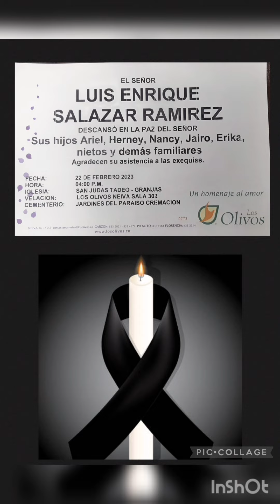Homenaje a mi VIEJO. Gracias por ese Gran Legado que nos Dejo.